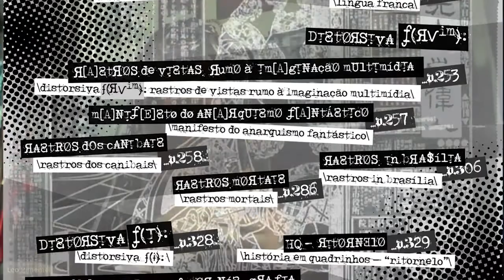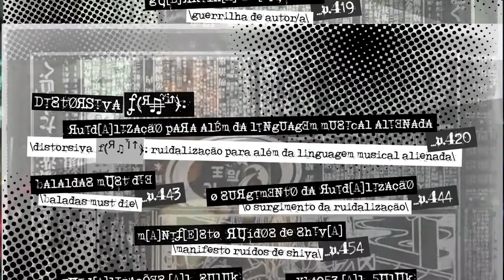vídeo 03 - Rafael Senra [defesa TES/ZINE de léo pimentel, 14.abril.2021]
este é o vídeo 03. nele o virtuoso artista multimídia e prof. dr. Rafael Senra (UNIFAP) me faz, milímetro a milímetro, suas sensíveis e poderosas considerações e arguições.

às 14h do dia 14 de abril de 2021, defendi minha tese de doutorado - uma tese com tesão em ser zine. tese expandida, zine expandido! "O ZINEIRO QUE SE EXPANDIU A ZINEASTA E TRANSGREDIU-SE COMO META-ARTISTA TRANSMÍDIA DA INCERTEZA". uma festança só!

foi uma defesa online. assim tivemos a oportunidade de que toda ela fosse gravada - a gravação foi feita pelo grande ciberpajé (aka. edgar franco), meu orientador. em seguida a dividi em seis (06) vídeos e os editei no formato videozine. nada mais óbvio para um zineasta como eu.

as membras e os membros que compõem a banca são:
membrxs externxs: profª. drª. Daniela Fávaro Garrossini (UNB) & prof. dr. Rafael Senra (UNIFAP);
membrxs internxs:  profª. drª. Manoela dos Anjos Afonso Rodrigues (UFG) & prof. dr. José César Teatini Clímaco (UFG).

03. o áudio de fundo que também pode ser ouvido junto com minha defesa, pode ser acessado
04. o pequeno REZIME (zine resumo) imagético que fiz para o público presente em minha defesa está neste